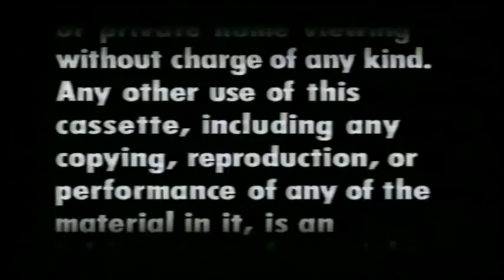Opening to The Secret of NIMH 1983 VHS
1. Warning Scroll
2. MGM/UA Home Video
3. United Artists

Case Type: Big Box (my copy is loose)